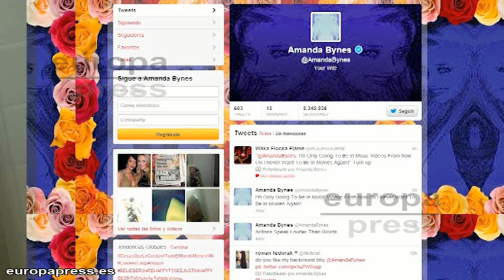Amanda Bynes podría tener esquizofrenia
Amanda Bynes lleva varios meses siendo el centro de los focos mediáticos por sus salidas de tono. Hace poco además, fue ingresada en un centro psiquiátrico por su actitud errática y extraña. Ahora los médicos apuntan a una posible esquizofrenia de la joven.